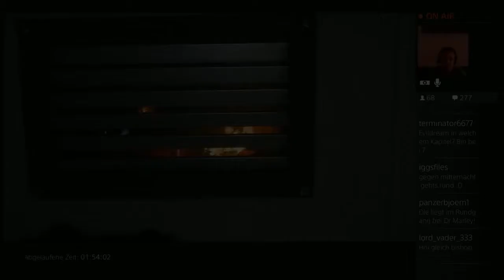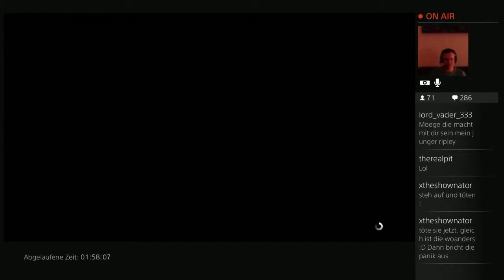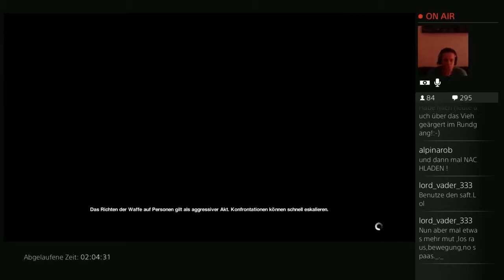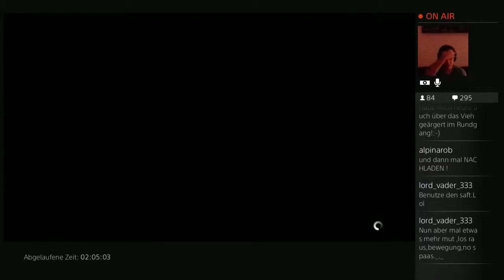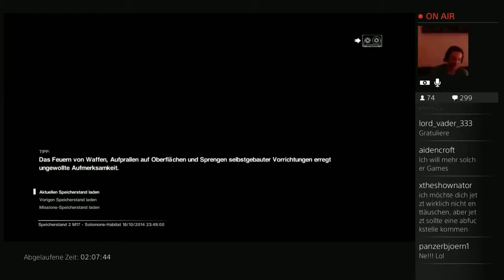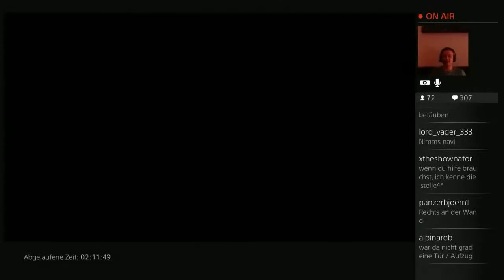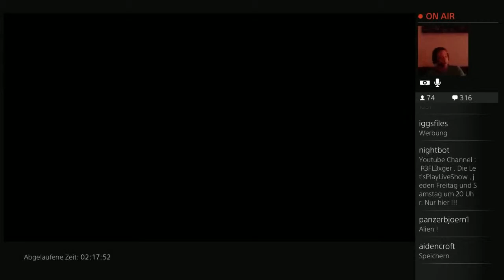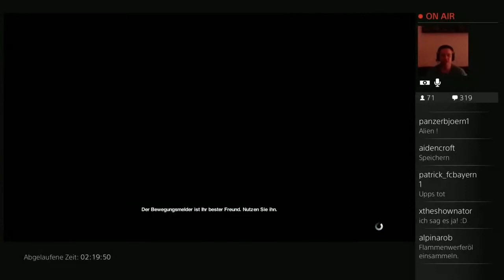Let’s Play Alien Isolation Stream Highlight #49 Guck guck wer bist du denn?